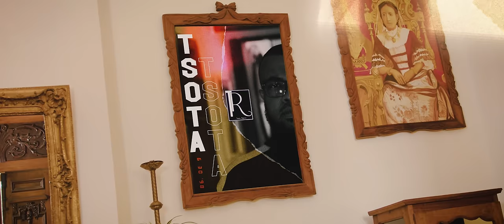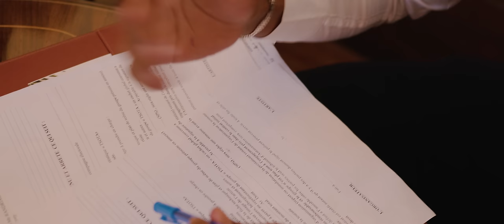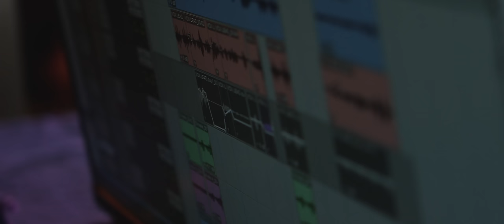TSOTA - Ventson'ny Atsantsa (Official Video 2024 ) [4K VERSION]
TSOTA  - Ventson'ny Atsantsa (Official Video 2024)
TITRE:Ventson'ny Atsantsa
ARTISTE:TSOTA
PROD:S6-Jyz
REALISATEUR:SM Image
Copyright TEAM REQUIN 2024